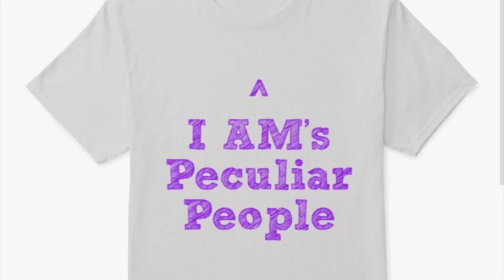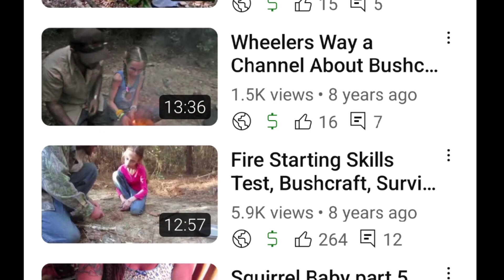Great Thanks to all Our Subscribers and Supporters. We are introducing our Patreon and Tee-shirts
Other ways to help support our channel and our homestead adventures.

Some of Kriseya's videos.

We are a Christian, Nature Loving, Homesteading Family Trying to navigate this world  without being of this world. We are sharing our adventures, successes and failures with you. We pray you find our videos educational and entertaining.

Wilderness Survival. First Thing to do if you Lost or Spooked in the Deep Woods. Walking Stick Uses

Best Advice for Beginners for Foraging, Survival, Plant Lore, Learn Uses of Plants you Already Know. This will encourage them to learn even more, and teach them how to learn about Plants they don't know.

How to make a Strong, Free Standing Cattle Panel Paddock for Goats, Cows, Dogs, Pigs. Animal Cage

In this video I take you on a walk around the homestead pointing out useful plants and Funguses. I encounter lots of Wildlife like The Spinybacked Orb Weaver, Crab Spider, Golden Crown, Amphibians and Reptiles. I forage Chanterelles and Oyster Mushrooms. We take a look at the farm Animals. Finishing it all up with Chanterelle Stuffed Chicken Breasts over an open Fire.

Full Homestead Video
In this video we show the step by step process My children and I used to build our Off-grid Sustainable Homestead with Solar power in under a month.

Some other videos that may help you.

In this video I show my EDC Fishing Kit. I spent about an hour Fishing for Bass, Brim, Catfish with Artificial Baits. Fishing is an important Survival skill. If you are Prepping consider preparing your skills for what is to come. Fish is a Sustainable long term food source.

In this video I show you how to make the Most cost effective way to make battery bars, Jumper Cables for battery banks.

How to Dutch Oven Tip. Off-grid Campfire Cooking. Multi Tool. Living Off the Land. Survival, SHTF

In this video I show how to make beautiful reverse wrap cordage several times with different thicknesses, using natural fiber. Arguably, the most underrated bushcrafting or survival skill. I discuss Grape Aerial Roots as cordage.

Smooth, Rough Green Snake (Opheodrys Aestivus) Crawling in the Trees Hunting for Insects to Prey on.

I'm on Instagram as @chris_ofcottagehill.

This is a link to my farm page on Facebook.